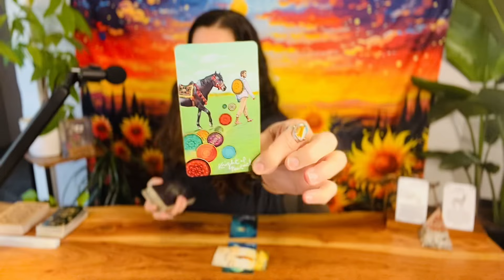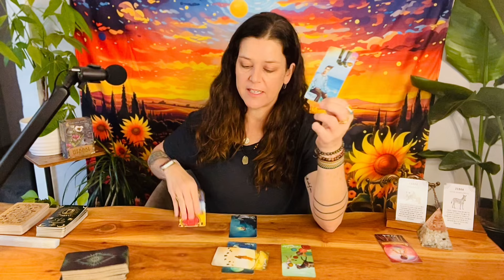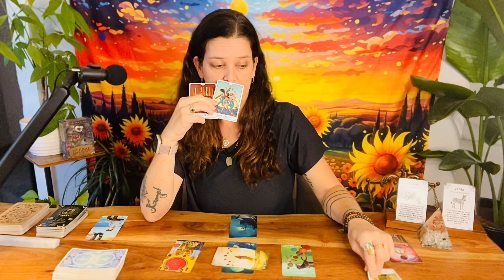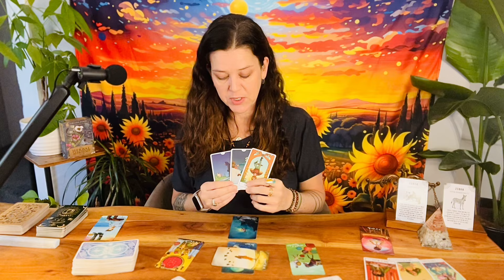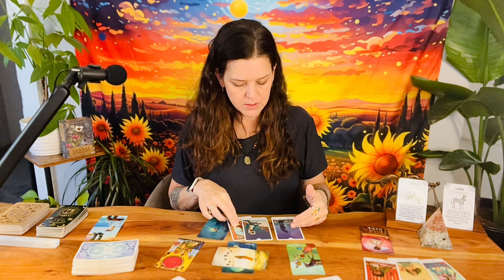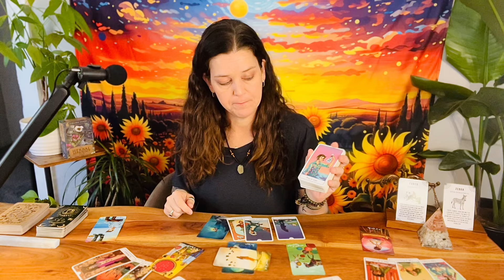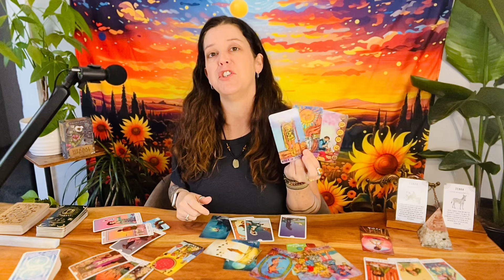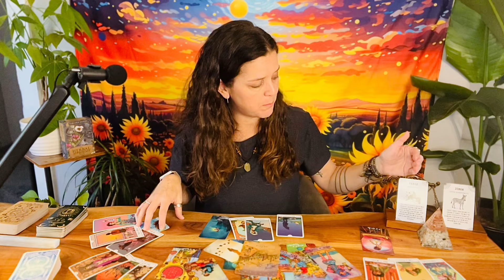CANCER ♋︎ “Finding Your Own Way Off The Beaten Path + Defying Patterns Of Habit” MID-APRIL 2024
Hi! This guided message is a General+Love+Tarot+Oracle Reading for your Cancer Sun/Moon/Rising/Venus placements for: Mid-April 2024.

TAROT & ORACLE DECKS 🔮 I LOVE 💗 & USE:

TAROT 💫

ORACLE✨

HIGH VIBE ORACLE DECK By Becky Moore